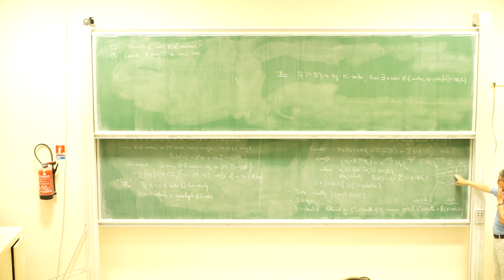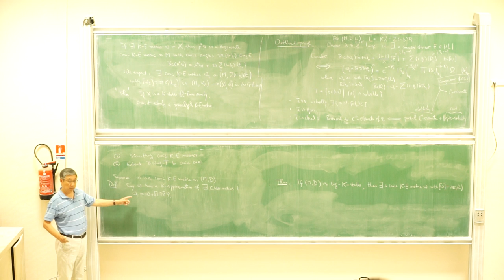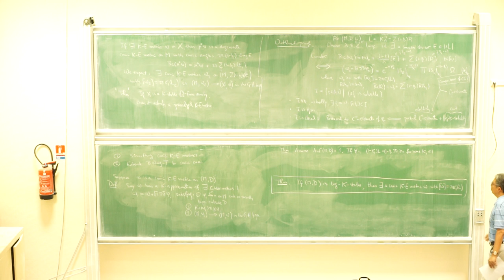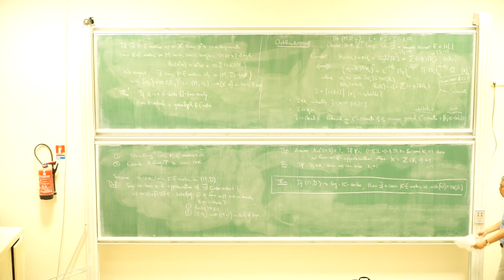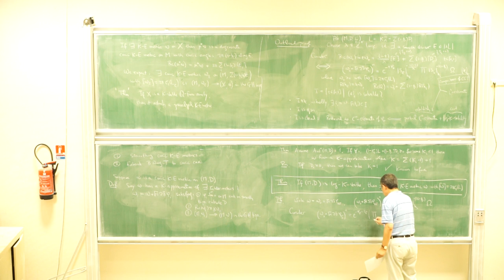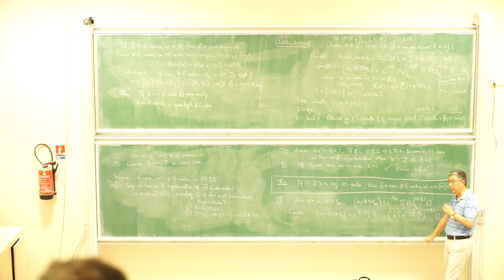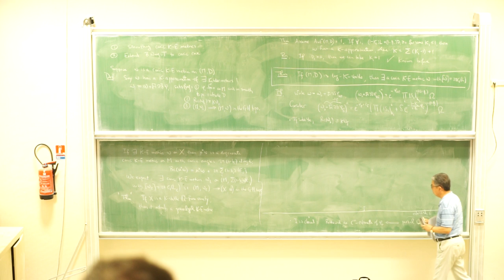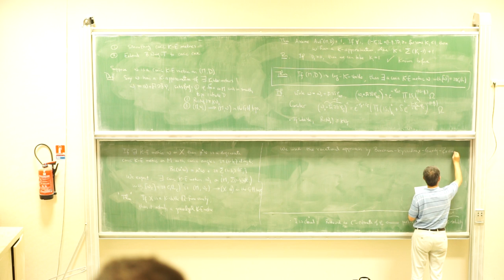Dynamical Geometric Analysis in Orsay Tian 4